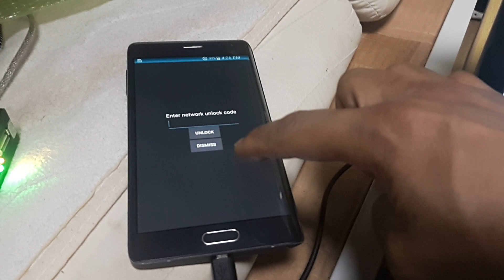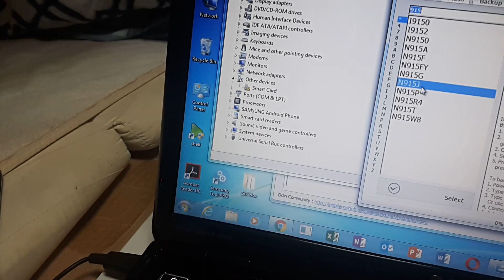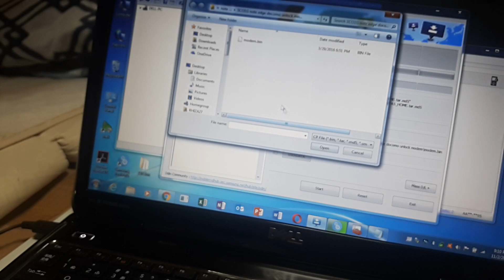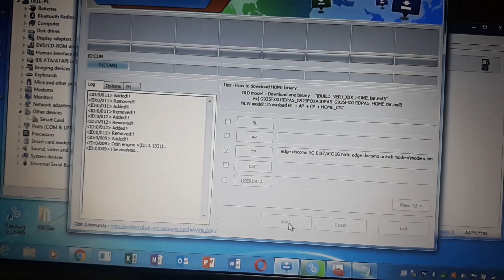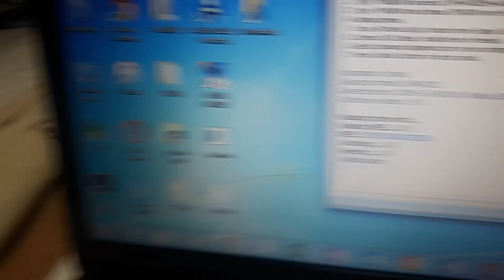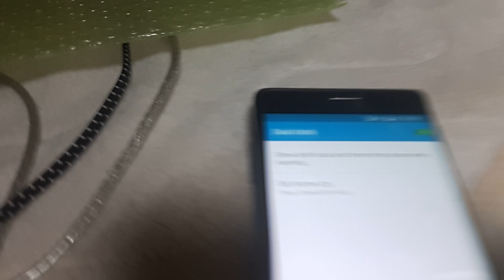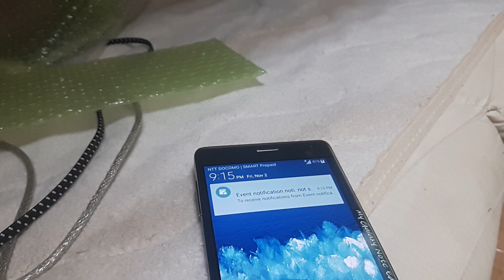Galaxy Note Edge-SC-01G unlocking tutorial